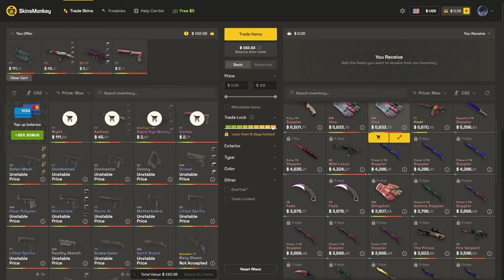НҮХ ОЛОХОД ХЭЦҮҮ ТОГЛООМ 🤣🤣🤣| Mongolian CS2 Clips #19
Хамтран ажиллагч Skinsmonkey
Доорх линкээр орж 5$ үнэгүй аваарай :)

Хэрэв та дараагийн бичлэгэнд өөрийн HIGHLIGHT бичлэгээ оруулахыг хүсвэл доорх линкрүү орон илгээнэ үү.
Анхаар!!!: Clip-ны ард ямар нэгэн ая, дуу тавихгүй байх!

Монголынхоо CS:GO-ийн тоглогчид болон стримрүүдийнхаа Highlight, Clip Бичлэгнүүдийг цуврал байдлаар түүвэрлэн оруулья гэж бодлоо :)